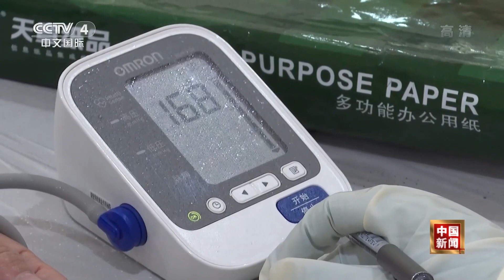[中国新闻] 中国腺病毒载体重组疫苗率先进入Ⅱ期临床试验 | 新冠肺炎疫情报道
■□更多CCTV中文国际精彩节目官方高清■□